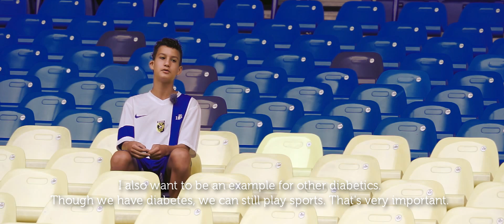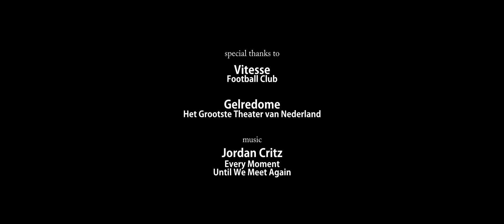Sweet DRIE | Short Docs by Junito Drias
Dylan, een talentvolle voetbalspeler bij Vitesse C2, lijdt sinds kleins af aan aan diabetes type 1. Regelmatige controles in het ziekenhuis zijn een vast onderdeel in zijn leven. Als diabeet moet hij op veel dingen letten. Dylan moet zijn bloedsuiker constant in de gaten houden en letten op wat hij eet en doet. Leven met een diabeet in het gezin is niet altijd even makkelijk. Moeder Claudia en broer Jordy weten daar alles van. Toch blijven ze Dylan steunen in zijn droom om profvoetballer te worden. Dit is het verhaal van een gezin met Indonesische roots, dat ondanks de problemen waar ze dagelijks tegen aanlopen en de uitdagingen waar ze voor staan, een droom hebben.

A short documentary by Junito Drias.